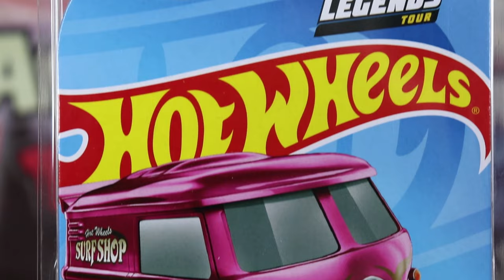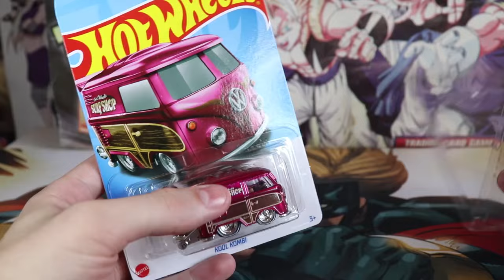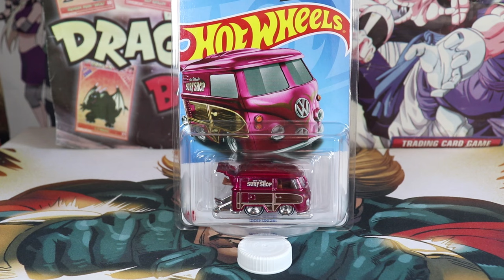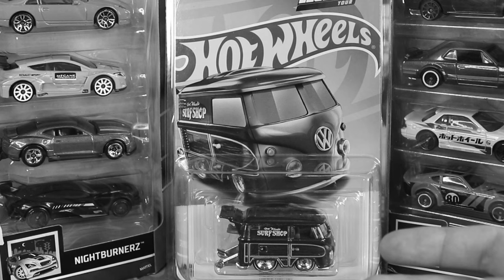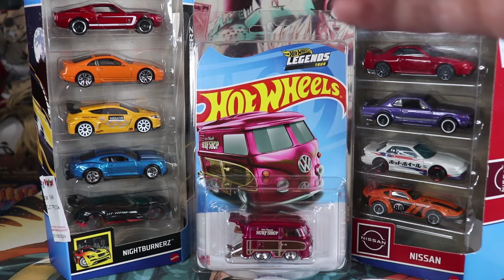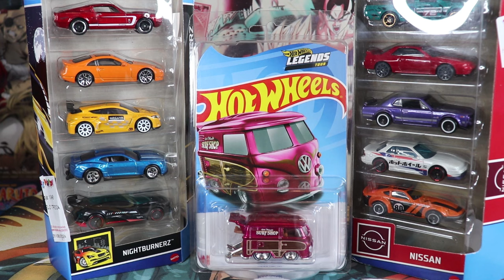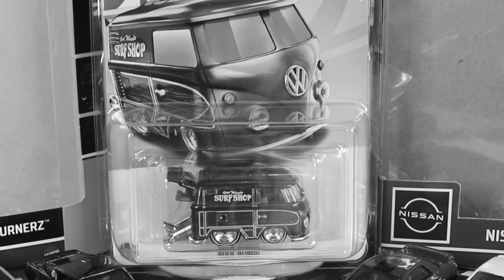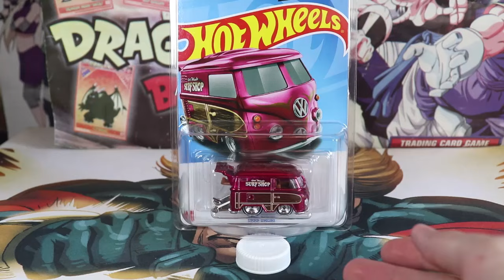Fui no Hot Wheels Legends Brasil e Peguei a Cool Kombi!!!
Aeee pessoal, no vídeo de hoje vou mostrar o carrinho do hot wheels legends tour de 2024, a cool kombi rosa, e mais 2 5 pack, além de contar como foi esse evento nas lojas ri happy, espero que gostem =D